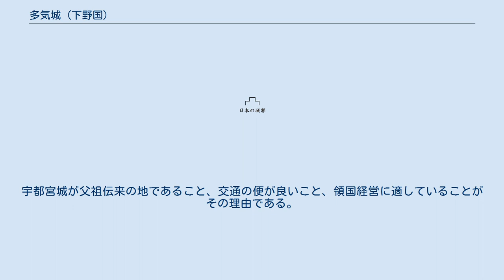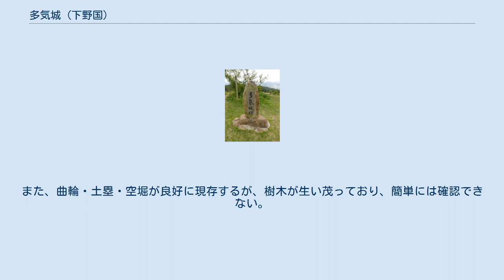多気城 (下野国)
多気城（たげじょう）は、現在の栃木県宇都宮市田下町にあった中世の日本の城（山城）である。
宇都宮氏の城だった。
別名は多気山城。
 康平6年（1063年）に藤原宗円が築いたという伝承があるが、確証はない。
古くは文明4年（1472年）に多気兵庫守の居城だったという記録が「宇都宮家臣記」にある。
一方、その築城に関しては、「多気山城構築出陣人名」に天正4年12月2日（ユリウス暦：1576年12月21日）に着手し、12月25日（1577年1月13日）に完成した旨の記載がある。
尚、同年に上高根沢城主高根沢信濃守、下高根沢城主平八郎、弥八郎、栗賀島城主直井淡路守、小和久保城主矢口筑前守、石居城主野沢若狭守らが入城している。
いずれも明らかな記録ではなく、築城時期や築城者は不明とされている。
 戦国時代末期、宇都宮氏は南に台頭する北条氏、北にこれに乗ずる日光山僧兵の侵略に晒されていた。
本拠の宇都宮城は平城で防御に不向きだった為、宇都宮国綱は宇都宮城を玉生美濃守に託し多気城を改修して拠点とした。
このほか、盟友・佐竹氏とともに下野国中央の覇権確立のために、壬生氏の鹿沼城の近くに拠点を持つ必要があったこと、多気山不動尊の加護を得て北条氏や壬生氏と対峙しようとしたことが、多気城を拠点とした理由と推定される。
多気城下には上河原・下河原・粉川内（粉河寺）・清願寺（清巌寺）・裏町（池上裏町）・塙田・扇町・源石町（元石町）などの宇都宮城下と同じ地名が小字として残っており、宇都宮氏が一時的な拠点ではなく、恒久的な拠点にしようと整備していたことが分かる。
城の建設資金は篠井金山の利益から捻出したという説がある。
 本丸の規模は東西約140 m×南北約120 mで、その北・南・南西・南東に堀や土塁をめぐらした曲輪を配置するという堅牢な造りであった。
 小田原征伐に続く宇都宮仕置で領土が安堵され、再び宇都宮城に本拠を戻している。
宇都宮城が父祖伝来の地であること、交通の便が良いこと、領国経営に適していることがその理由である。
慶長2年（1597年）に宇都宮氏が豊臣秀吉によって改易されると同時に廃城となった。
 現在の多気城跡には不動寺（多気山不動尊）がある。
また、曲輪・土塁・空堀が良好に現存するが、樹木が生い茂っており、簡単には確認できない。